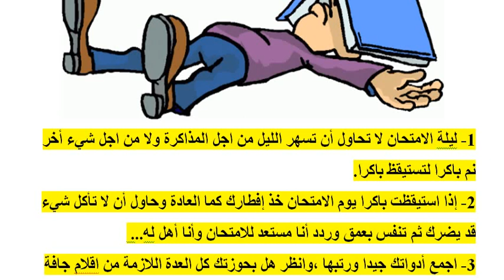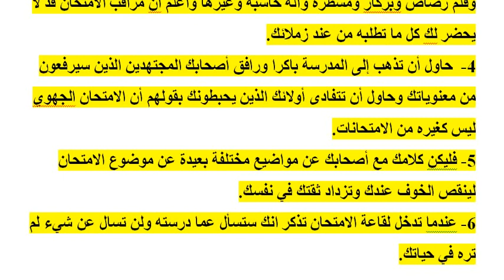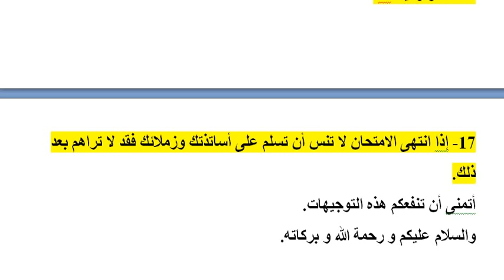نصائح لتلاميذ السنة الثالثة إعدادي يوم الامتحان الجهوي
هذا الفيديو موجه لجميع تلاميذ المغرب السنة الثالثة إعدادي حيث يضم بعض النصائح التوجيهية يوم الإمتحان الجهوي و هي كالتالي:
1‏- ليلة الامتحان لا تحاول أن تسهر الليل من اجل المذاكرة ولا من اجل شيء أخر نم ‏باكرا لتستيقظ باكرا‎.‎
‏2- إذا استيقظت باكرا يوم الامتحان خذ إفطارك كما العادة وحاول أن لا تأكل شيء ‏قد يضرك ثم تنفس بعمق وردد أنا مستعد للامتحان وأنا أهل له‎ ...‎
‏3- اجمع أدواتك جيدا ورتبها ،وانظر هل بحوزتك كل العدة اللازمة من اقلام جافة ‏وقلم رصاص وبركار ومسطرة وآلة حاسبة وغيرها واعلم ان مراقب الامتحان قد ‏لا يحضر لك كل ما تطلبه من عند زملائك‎.‎
‏4- ‏‎ ‎حاول أن تذهب إلى المدرسة باكرا ورافق أصحابك المجتهدين الذين سيرفعون ‏من معنوياتك وحاول أن تتفادى أولائك الذين يحبطونك بقولهم أن الامتحان الجهوي ‏ليس كغيره من الامتحانات‎.‎
‏5- فليكن كلامك مع أصحابك عن مواضيع مختلفة بعيدة عن موضوع الامتحان ‏لينقص الخوف عندك وتزداد ثقتك في نفسك‎.‎
‏6- عندما تدخل لقاعة الامتحان تذكر انك ستسأل عما درسته ولن تسال عن شيء ‏لم تره في حياتك‎.‎
‏7- لا تحاول أن تغش مهما كانت الظروف فان تحصل على نقطة ضعيفة بجهدك ‏واجتهادك خير ألف مرة أن تأخذ ما ليس لك، واعلم أن عاقبة الغشاش وخيمة فقد ‏تقصى من الامتحان لسنوات عديدة‎ .‎
‏8- ‏‎ ‎بعد أن تأخذ ورقة الامتحان اقرأ الأسئلة قراءة سريعة لتتكون لديك فكرة عن ‏طبيعة الأسئلة وابدأ بالأسهل فالأصعب‎ .‎
‏9- ركز وأنت تكتب وعندما تنتهي راجع ورقتك وتأكد انك أنجزت كل الأسئلة وان ‏كنت قد مررت على بعضها لتعود إليها بعد أن تنتهي فضع عليها علامة بقلم احمر ‏وكلما عدت وأنجزت السؤال شطب على العلامة‎ .‎
‏10- إن خرجت من المادة فلا تحاول أن تتذكر ما كتبته ولا تناقش أجوبتك مع ‏غيرك ولا تقارنها بما هو مدون في دفتر ولا كتاب‎ .‎
‏11- لا تحاول أن تغش إن ظهر لك انك تواجه صعوبة في سؤال أو سؤالين فربما ‏تفقد كل شيء‎ .‎
‏12- كلما خرجت من الحصة الأولى اذهب واشرب جيدا واقض حاجتك في ‏المرحاض حتى ترتاح‎ .‎
‏13- ‏‎ ‎لا تحاول ان تراجع الدروس بين الحصص فذلك لا ينفع في شيء بل يشتت ‏تركيزك ويزيد من خوفك‎.‎
‏14- اذا انتهيت من الامتحان راجع اسمك ورقمك وكل معلوماتك وتأكد انك وقعت ‏ورقة الحضور قبل الخروج‎ . ‎
‏15- إحضار أوراقك الثبوتية ضروري لكي لا تدخل في مشاحنات مع احد‎.‎
‏16- حاول ان تتفادى كل ما يثير أعصابك ولا تحاول أن تخاصم أحدا سواء كان ‏أستاذا أو زميلا لك‎.‎
‏17- إذا انتهى الامتحان لا تنس أن تسلم على أساتذتك وزملائك فقد لا تراهم بعد ‏ذلك‎.‎
أتمنى أن تنفعكم هذه التوجيهات‎.‎
والسلام عليكم و رحمة الله و بركاته.‏